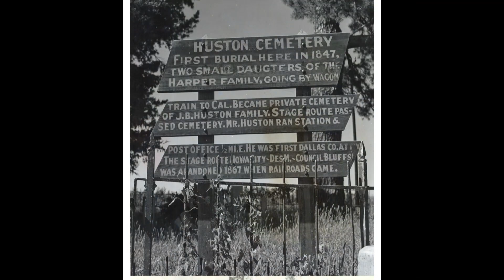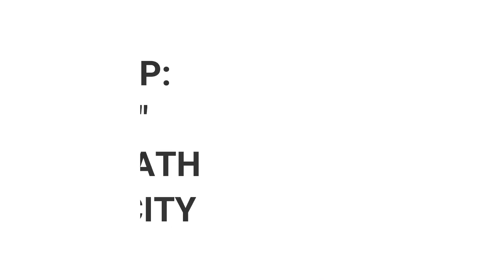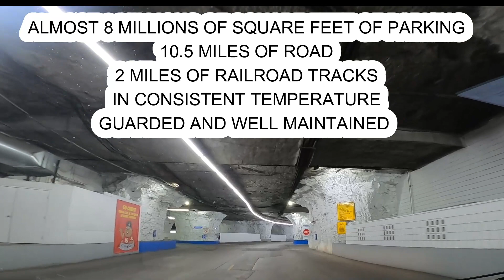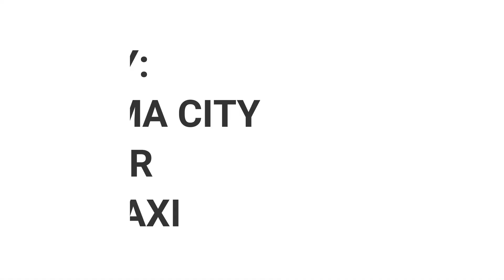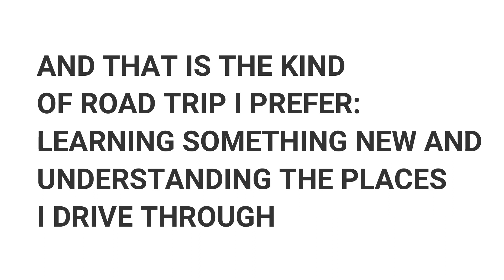A ROAD TRIP FULL OF ADVENTURE! JUST MY KIND OF TRIP! SOLO FEMALE - MINIVAN LIVING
One can choose to get to a destination or to make the journey part of the destination too!  There are so many things we haven't seen yet...

MUSIC  ON THIS VIDEO:
Quincas Moreira - Eletrosamba

THANK YOU SO MUCH!!!  Adriana